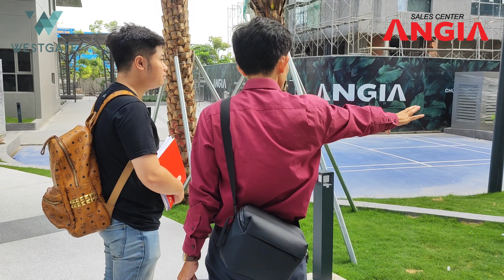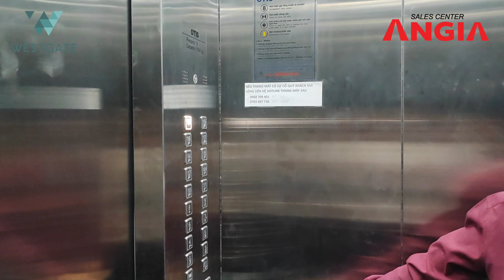Khi Khách Hàng Nhận Nhà WestGate Và Đánh Giá Chất Lượng Bàn Giao